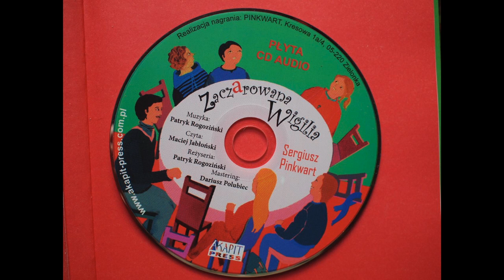Święta to wyjątkowy czas"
Świąteczna piosenka z płyty dołączonej  do opowiadania świątecznego "Zaczarowana Wigilia" Sergiusza Pinkwarta ;

Słowa: Małgorzata Wojtulewicz i Patryk Rogoziński
Muzyka i aranżacja: Patryk Rogoziński

Wykonawcy:
saksofon: Stefan Janowski
skrzypce: Marta Orzęcka
altówka: Sergiusz Pinkwart
perkusja: Dariusz Polubiec
wiolonczela, instrumenty klawiszowe i gitara basowa: Patryk Rogoziński
przygotowanie chóru: Anna Perzanowska-Tarasiuk śpiew: Iga Janowiak-Polubiec, chór PPSM im. Karola Szymanowskiego w Warszawie
Mix, mastering nagranie wokali i chóru i współpraca produkcyjno-aranżacyjna: Dariusz Polubiec